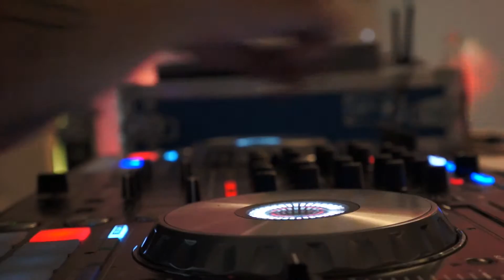singing-DJ Mathew Kay